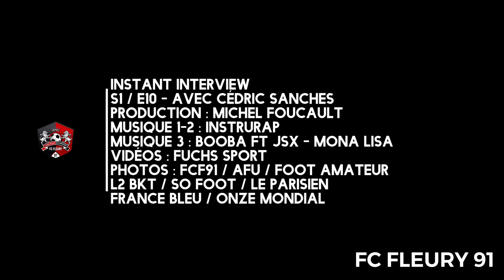INSTANT INTERVIEW (Épisode 10) avec Cédric Sanches